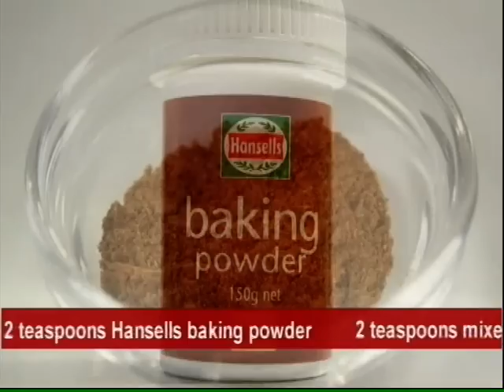Hansells Chocolate Spice Easter Biscuits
Hansells delicious Chocolate Spice Easter Biscuits are fun and easy to make for family and friends at Easter time.